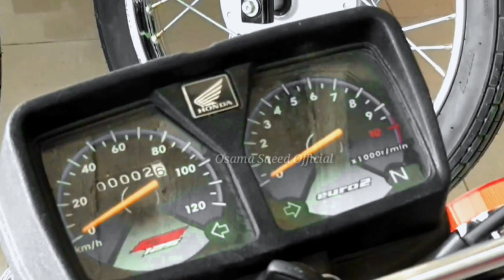Honda CG125 2023 model launch!!!!! / Price / New stickers